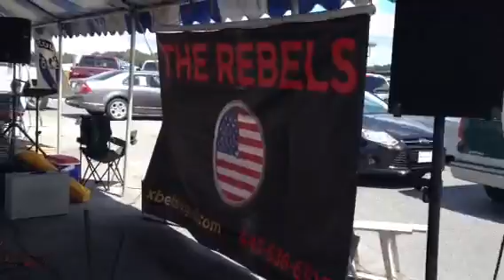Cruise in for character 1